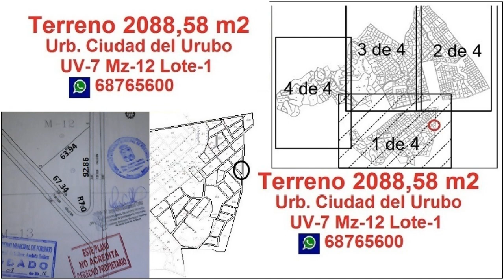Terreno 2088 m2 Ciudad del Urubó